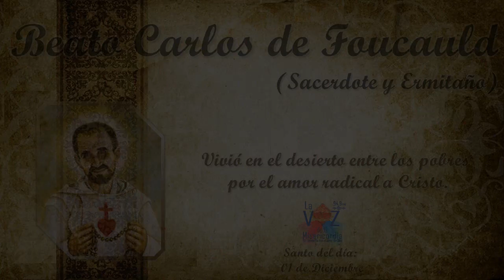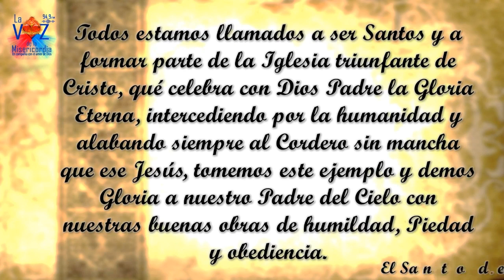El Santo del día (01-12-2022) - Beato Carlos de Foucauld (Sacerdote y Ermitaño)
Charles Eugene, visconde de Foucauld, nace en la aristocracia, en Estrasburgo (Francia) el 15 de septiembre de 1858. Huérfano a los seis años, su hermana y el son criados por su abuelo. Estudió con los jesuitas en Nancy y Paris (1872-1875).

Vídeo de producción realizado por LVDLM en San Rafael de El Mojan, estado Zulia, Venezuela...

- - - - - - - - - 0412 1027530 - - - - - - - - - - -